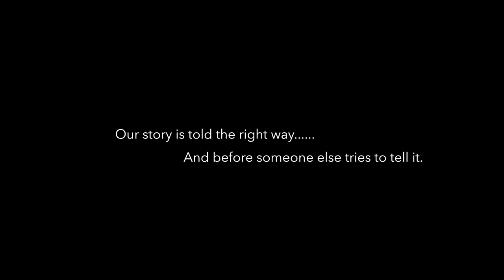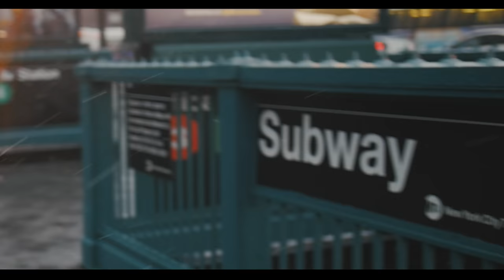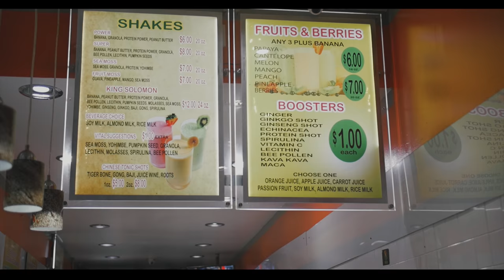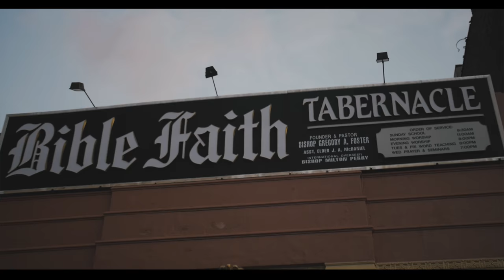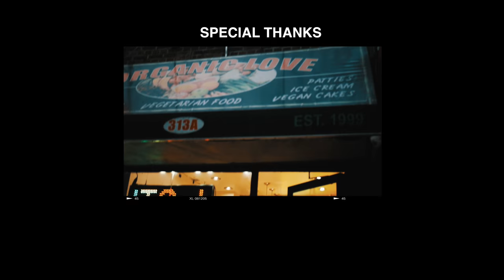Dyme-A-Duzin - 'Crown Fried'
'Crown Fried' is the complementary serving to the 'Crown Fried' album.

Coinciding with the album's themes and narrative, this docu-style short film places a magnifying glass on life in the Brooklyn neighborhood of Crown Heights as told through Dyme-A-Duzin.

Will you wear your crown or be fried?

Music & Performances By:
Dyme-A-Duzin